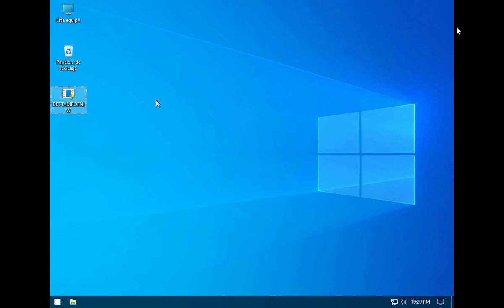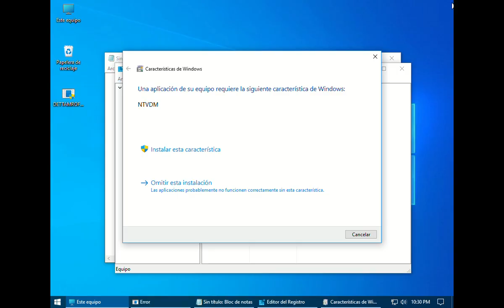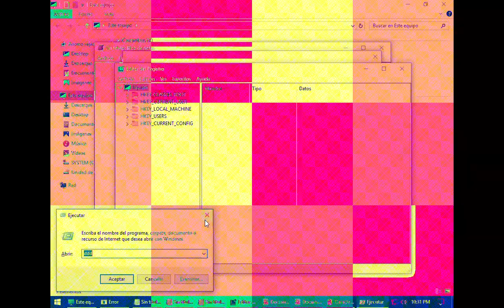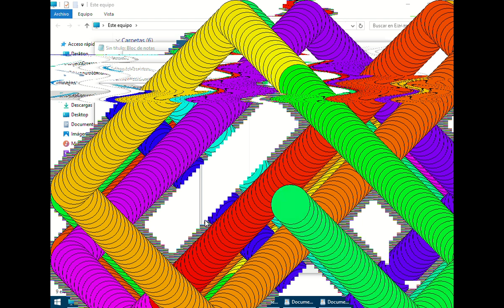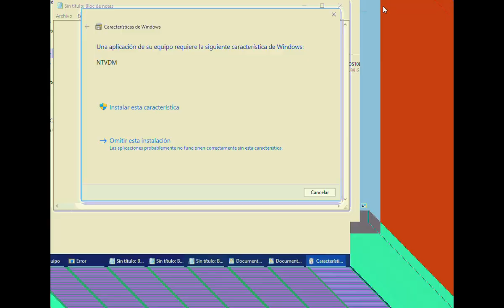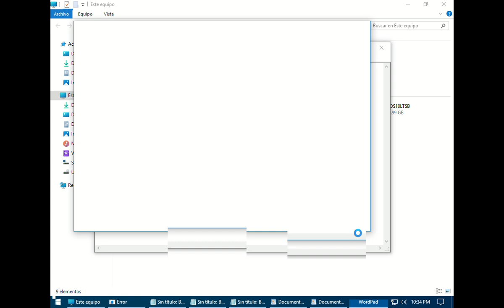DETTAMROFNIW.exe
Windows LTSB version